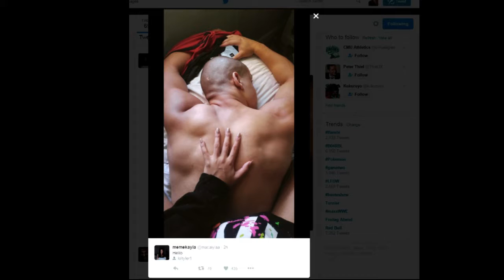When you realise why Tyler1 isnt streaming..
tyler wtf are you doing bro xd